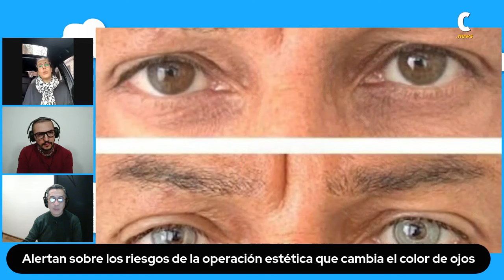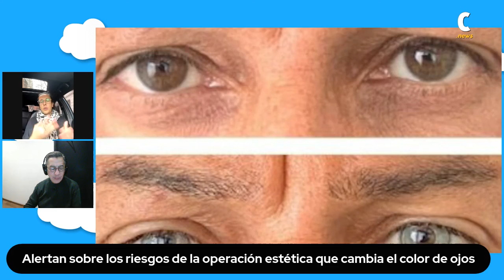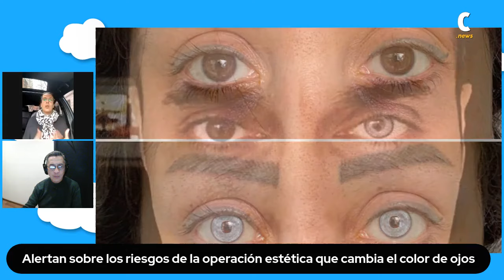Cirugía estética ocular: cambios de color y riesgos asociados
La oftalmóloga, Anabella Bonamino habla acerca de las tendencias en cirugía estética para cambiar el color de los ojos.
Cuenta los riesgos asociados con estas operaciones y la importancia del pigmento en el iris para la salud ocular.

Seguinos en:
 / ciudadanonewsok
 / ciudadano_new